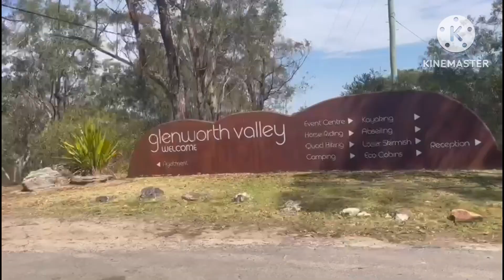Epic Camping Memories 🏕️ 🔥🏇